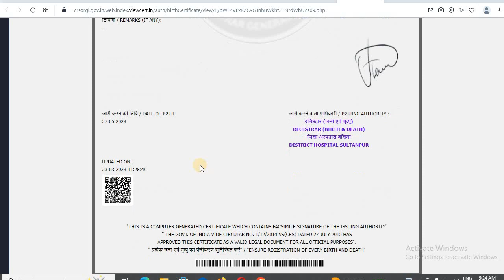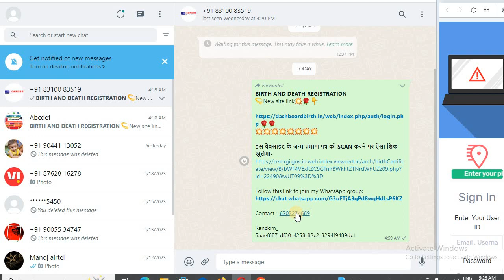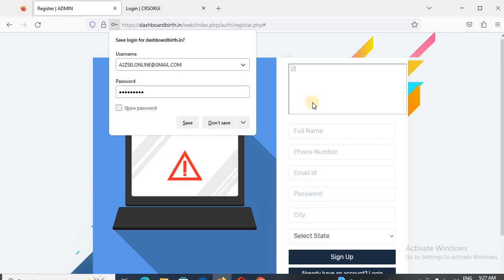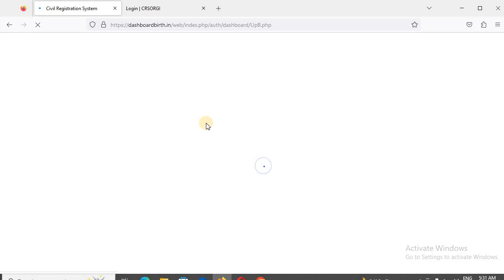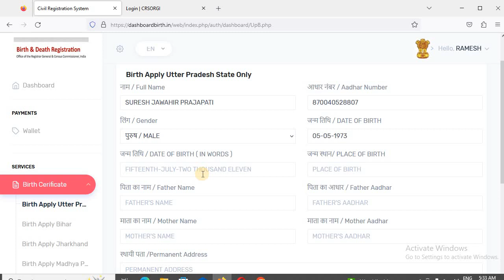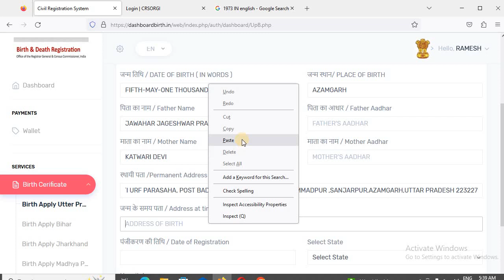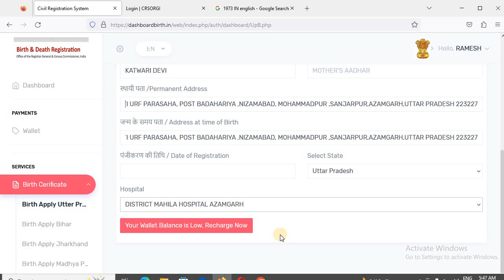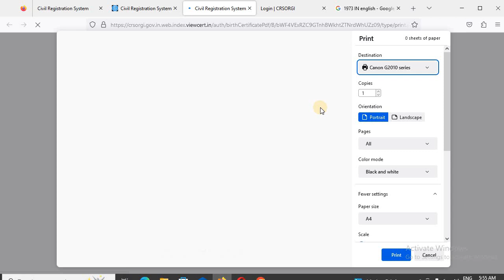किसी भी उम्र के व्यक्ति का जन्म प्रमाण पत्र बनाए II Any age Condidate Make birth certificate ONLY 2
Dosto Aaj ke is Video me Maine Bataya Huya hai Ki किसी भी उम्र के व्यक्ति का जन्म प्रमाण पत्र बनाए II Any age Condidate Make birth certificate ONLY 2

birth certificate any age, birth certificate online any age up, birth certificate kaise banaye any age, how to make birth certificate of any age